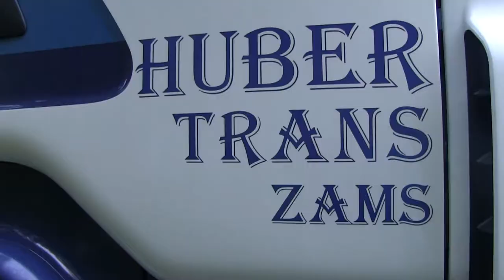HTZ Huber Transporte Zams Imagevideo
Die Firma Huber Transport GmbH & Co KG hat sich auf den Rundholztransport spezialisiert. Als modernes und engagiertes Unternehmen sind wir Experten. Eine saubere, schnelle, verlässliche und vor allem termingerechte Abwicklung Ihres Auftrages ist für uns selbstverständlich.